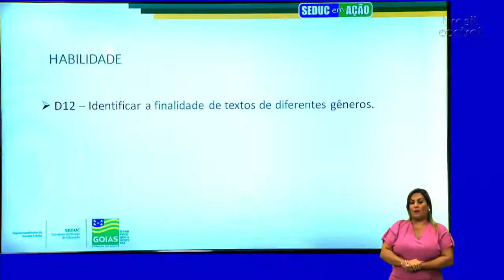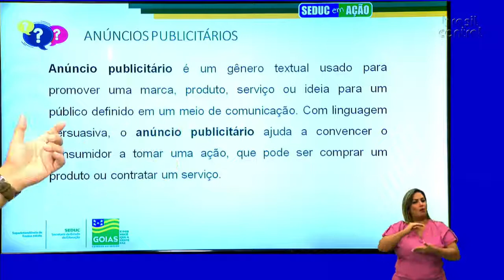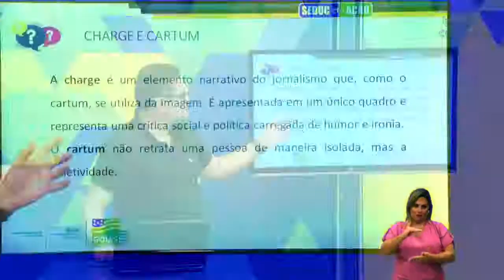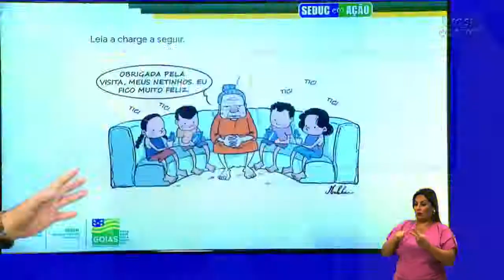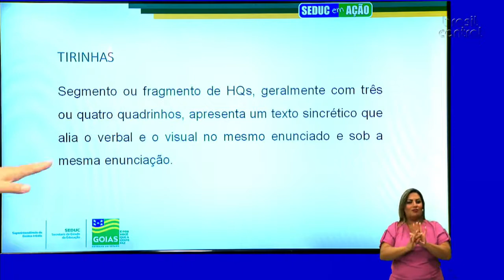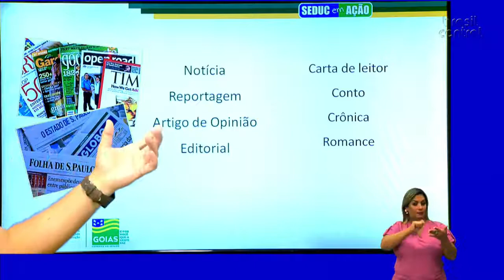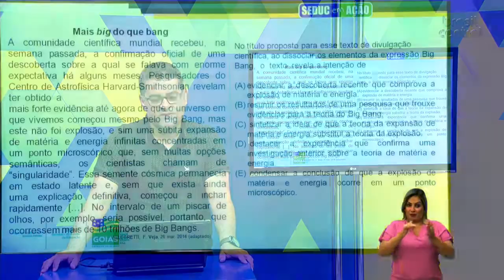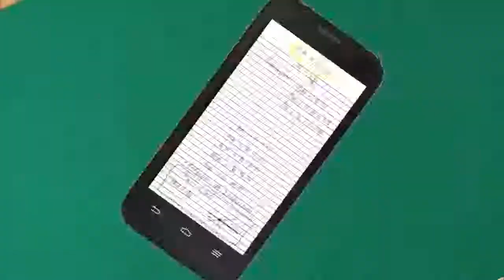LÍNGUA PORTUGUESA GÊNEROS TEXTUAIS E SUAS FINALIDADES SEDUC EM AÇÃO ENSINO MÉDIO 29102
Os alunos da rede estadual de ensino terão à sua disposição mais uma forma de acesso ao conteúdo do ano letivo, em meio ao regime especial de aulas não presenciais. A Televisão Brasil Central (TBC) e as rádios Brasil Central AM 1270 e RBC FM 90,1 vão transmitir videoaulas ao vivo, elaboradas pela Secretaria de Estado da Educação (Seduc).

A rede de estadual de ensino vai entrar ao ar duas vezes por dia, de segunda a sexta-feira. Pela manhã, das 10h às 10h30, as aulas serão destinadas às turmas do Ensino Médio. Já no período da tarde, entre as 15h e 15h30, o programa vai abordar conteúdos do Ensino Fundamental.